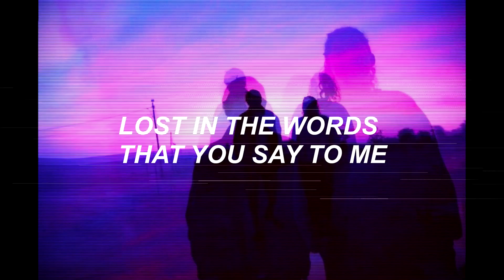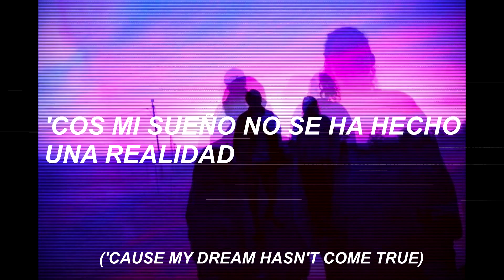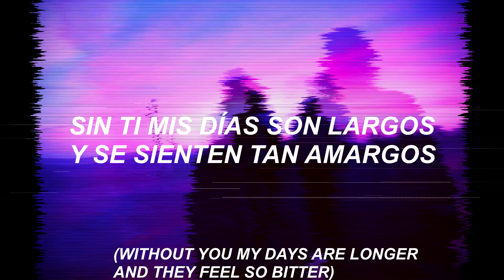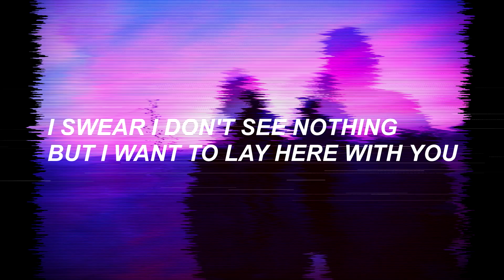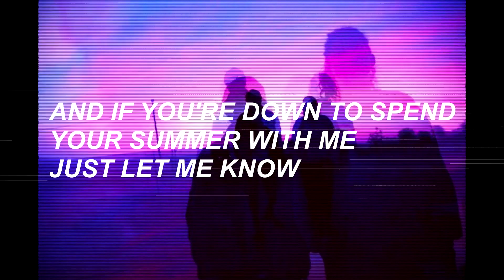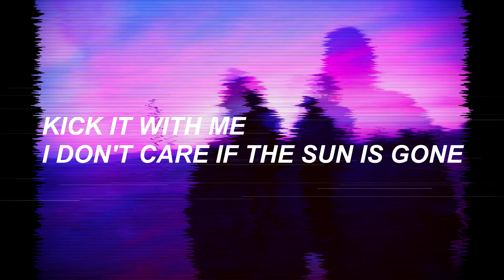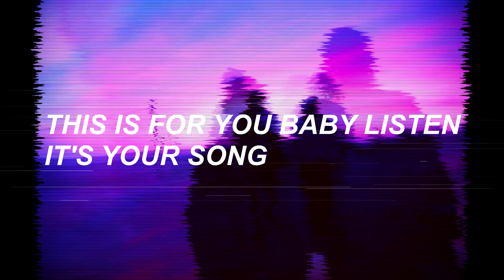CUCO - LO QUE SIENTO (L Y R I C S)